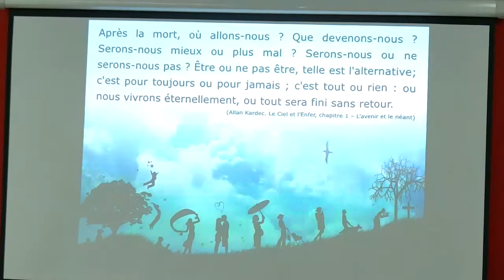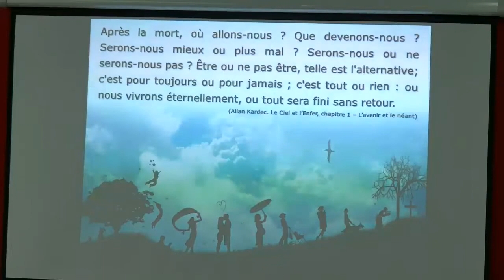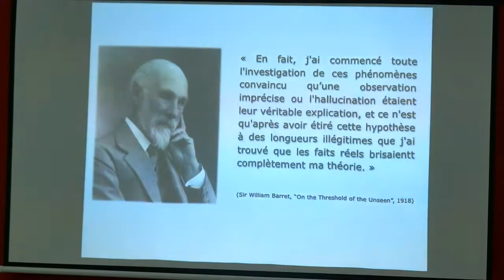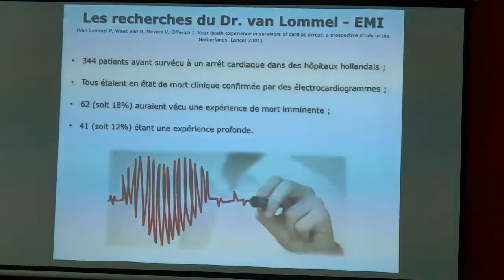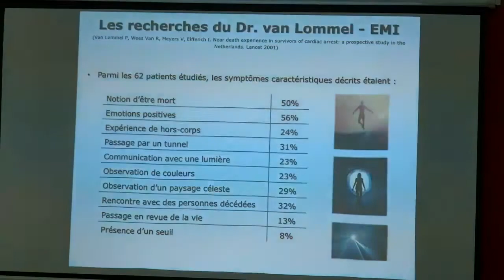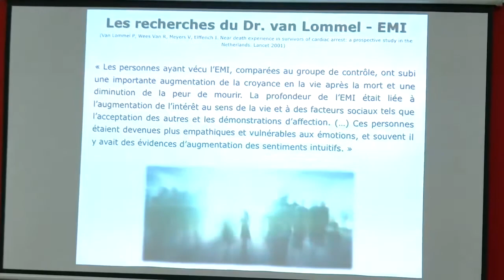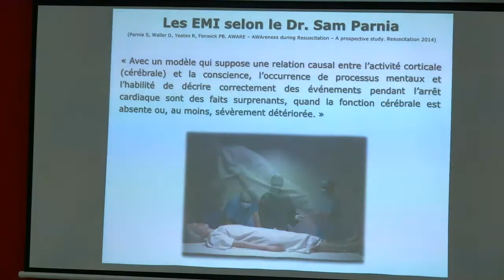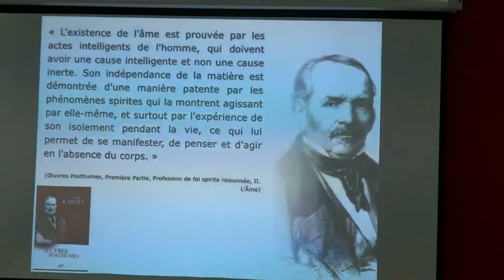L’IMORTALITÉ DE L’ÂME - PEDRO CAMILO